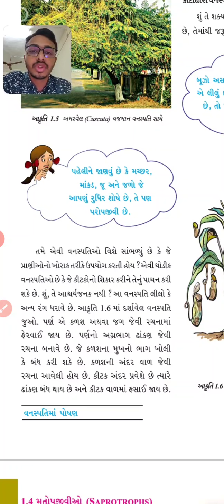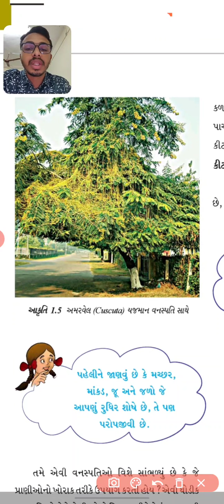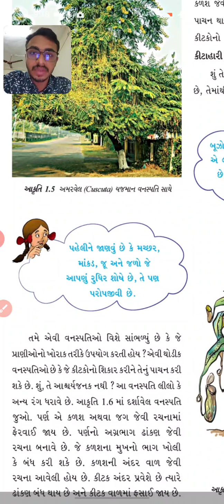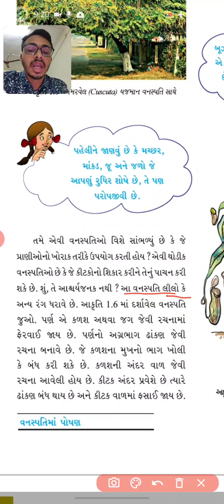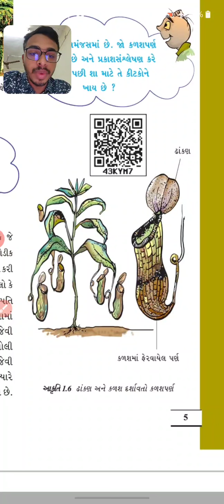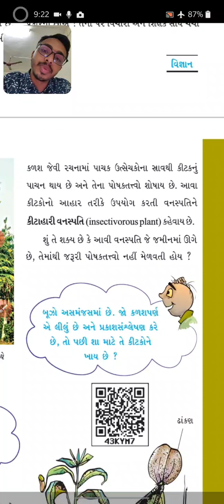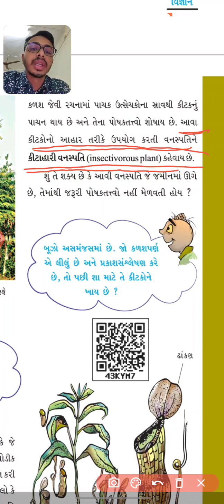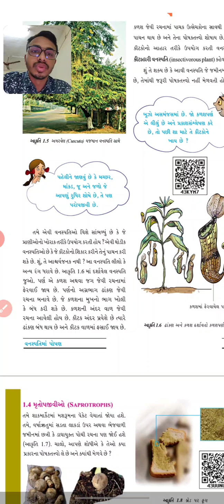STD:7 SUB: SCIENCE CH:1 LEC:8